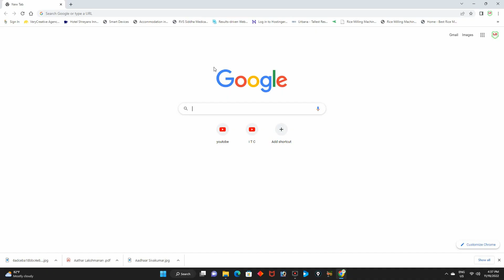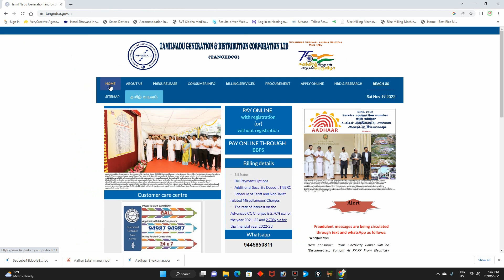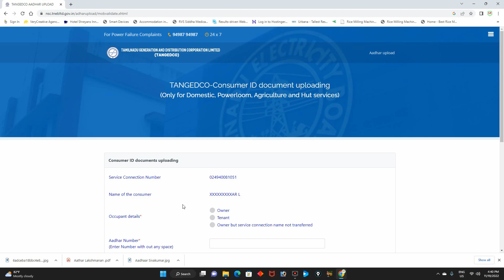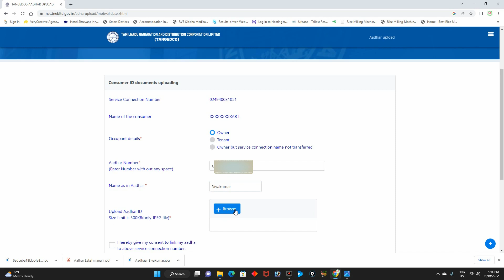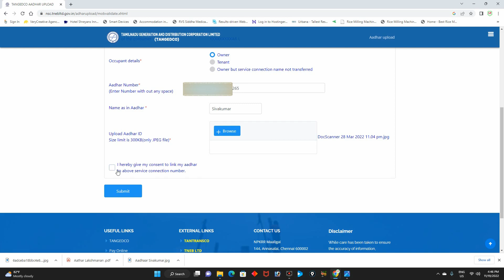மின் நுகர்வோர் எண்ணுடன் ஆதார் எண்ணை எப்படி இணைப்பது? How to Link Aadhaar With Electricity Bill Tamil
Link Aadhaar with electricity bill number Tamil News: தமிழகத்தில் அனைத்து வீட்டு நுகர்வோருக்கும் 100 இலவச யூனிட்கள் உட்பட மானியம் பெற மின் நுகர்வோர் எண்ணுடன் ஆதார் எண் இணைப்பதை தமிழக அரசு கட்டாயமாக்கியுள்ளது.

கடந்த அக்டோபர் 6 தேதி தமிழக அரசு வெளியிட்ட அரசாணையில், மானியத் திட்டங்களின் பலன்களைப் பெற விரும்பும் தகுதியுள்ள தனிநபர் ஆதார் எண் வைத்திருப்பதற்கான ஆதாரத்தை சமர்ப்பிக்க வேண்டும் அல்லது ஆதார் அங்கீகாரத்திற்கு உட்படுத்த வேண்டும் என்று தெரிவித்துள்ளது.
சொந்த வீடு வைத்திருப்பவர்கள் சிலர் அவற்றை வாடகைக்கு வீடு விடும் போது அவர்களிடம் கூடுதல் மின் கட்டணம் வசூலித்து மானிய விலையில் மட்டும் கட்டணம் செலுத்தி வருகின்றனர். சிலர் ஒரே வீட்டுக்கு ஒன்றுக்கு மேற்பட்ட இணைப்பு பெற்று குறைவான மின் கட்டணம் செலுத்தி வருகிறார்கள். இதனால் அரசுக்கு பல்வேறு வகையில் இழப்பு ஏற்பட்டு வருகிறது. இதனை ஒழுங்கு படுத்த மின் நுகர்வோர் எண்ணுடன் ஆதார் எண்ணை இணைக்க வேண்டும் என்று தமிழக அரசு தெரிவித்துள்ளது.

பின்னர், ஆதார் எண்ணுடன் இணைக்கப்பட்ட மொபைல் எண்ணிற்கு ஒரு முறை கடவுச்சொல் (OTP ) அனுப்பப்படும். அதனை பயன்படுத்தி மின் நுகர்வு எண்ணுடன் ஆதார் எண்ணை இணைக்கலாம்.
ஆஃப் லைனில் இணைப்பது எப்படி?

மின்சார வாரியத்தில் மின் கட்டணம் செலுத்தும் போது உங்களது மின் நுகர்வு எண்ணுடன் ஆதார் எண்ணை இணைக்கலாம்.